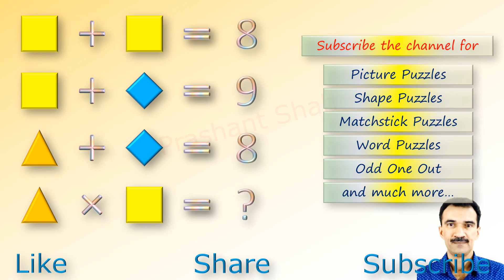Math Picture Puzzle 132